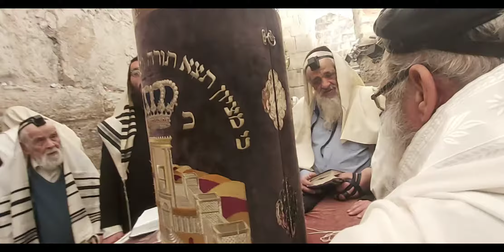החזן צבי אליהו מברך את חיילי גולני בכותל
לאחר מאמץ מבצעי ומודיעיני נרחב של צה״ל בשיתוף השב”כ, לוחמי הימ”מ של משטרת ישראל ויחידות מיוחדות נוספות, עצרו הכוחות לפני זמן קצר את המחבל שביצע את פיגוע הדריסה היום לפנות בוקר בירושלים.

המחבל, שנעצר בצומת הגוש, הועבר לחקירת כוחות הביטחון.
כוחות הביטחון ימשיכו לפעול לשמירה על הביטחון במרחב ויפעלו לסיכול ניסיונות פיגוע וללכידת מחבלים.
מהמשטרה נמסר: לוחמי הימ”מ של משמר הגבול – היחידה ללוחמה בטרור של משטרת ישראל, עצרו את המחבל שביצע את פיגוע הדריסה בירושלים.

בדרכם לכותל המערבי .
פיגוע דריסה בירושלים: 12 נפגעים - הנהג נמלט

סמוך לשתיים בלילה התרחש פיגוע דריסה. 12 נפגעו מרכב במתחם התחנה בירושלים | המחבל נמלט מהזירה וכוחות משטרה גדולים פועלים וסורקים לאיתורו